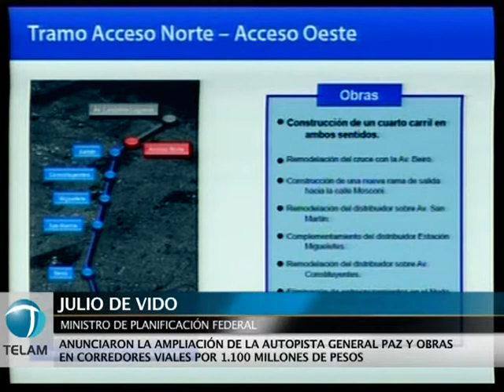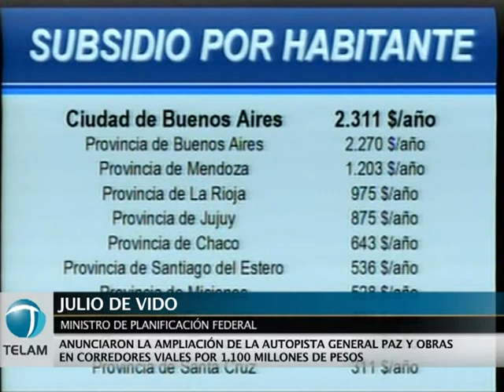Anunciaron la ampliación de autopista General Paz y obras viales por 1.100 millones de pesos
El ministro de Planificación Federal, Julio De Vido, anunció hoy un "plan de obras para los accesos a la Ciudad de Buenos Aires y obras complementarias en los ocho corredores viales que abarcan la totalidad del Gobierno nacional".